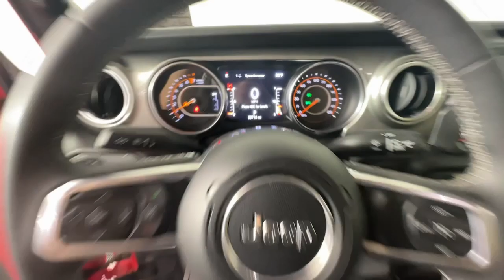2023 Jeep Gladiator Overland Emmaus, Allentown, Bethlehem, Easton, Quakertown PA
Pre-Owned 2023 Jeep Gladiator Overland available at Kelly CDJR located in 501 State Ave, Emmaus, PA, 18049. Servicing the Emmaus, Allentown, Bethlehem, Easton, Quakertown area.
Please mention the stock CG4140 when you contact the dealership for this vehicle.

Hop into the  2023  Jeep Gladiator.  This unapologetically rugged Gladiator is the ultimate trail partner. Available with a long list of off-road-specific options, this mid-size pickup's extended wheel base offers a smooth ride and roomy rear seating. And tech-savvy infotainment and advanced safety features are on board to keep you safe, connected, and entertained. The following are some of this vehicles highlighted options: Apple Carplay®/Android Auto®, Navigation System, Keyless Entry, Fog Lamps, Back-Up Camera, Satellite Radio, Heated Mirrors, Electronic Stability Control, Dual Zone A/C, Steering Wheel Audio Controls. Bold versatility blends with modern convenience in this remarkable Gladiator. See for yourself when you take it out for a test drive. Our professional staff looks forward to giving you excellent service!